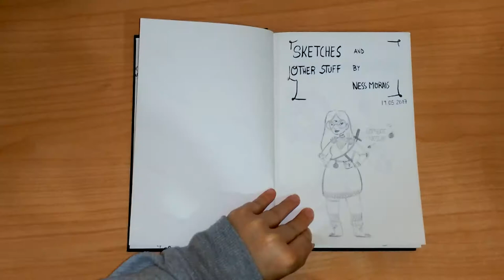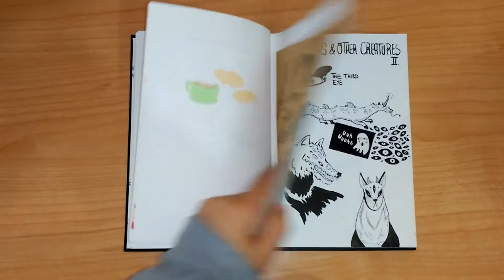My sketchbooks!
Hello everyone!
Sorry for the low quality guys. Had to film with my phone and it's not the best quality. Will use my camera for the next one.
I also want to thank my first patrons, you guys are the best!